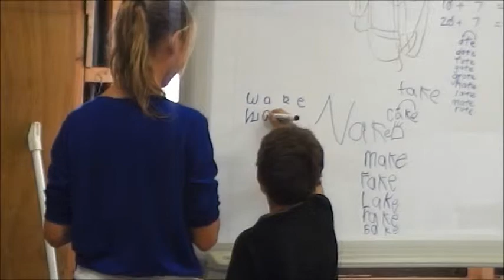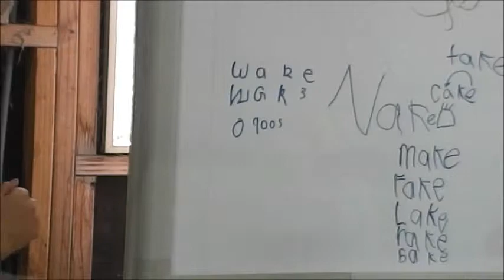Back to School (Mr Hanky #13)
Mr Hanky Episode 13
Season 1